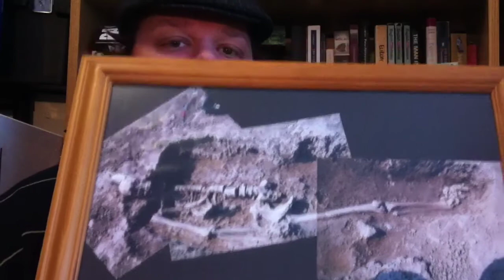Questions of Doom: Excavating Human Remains